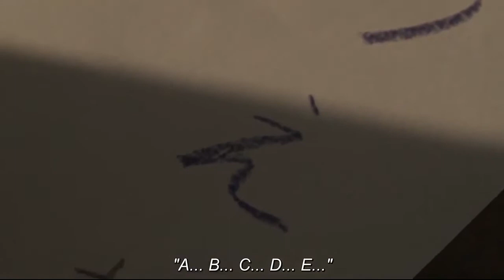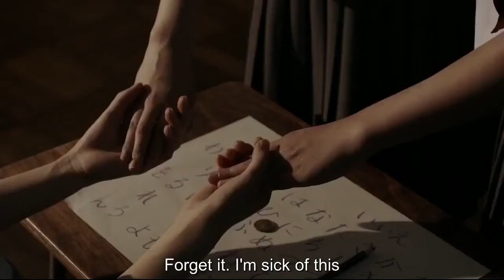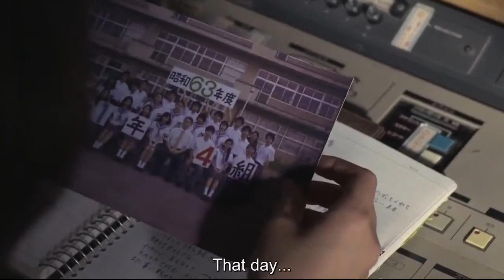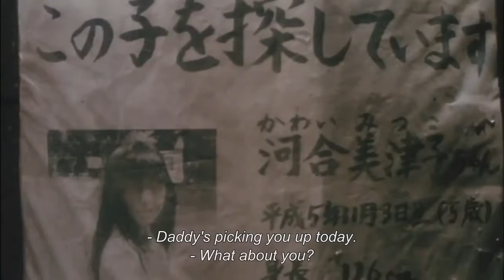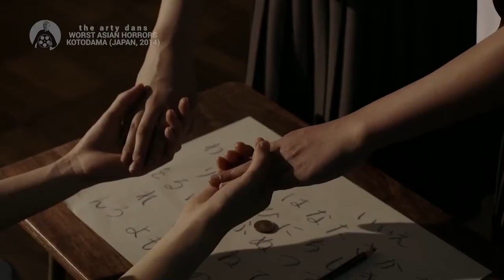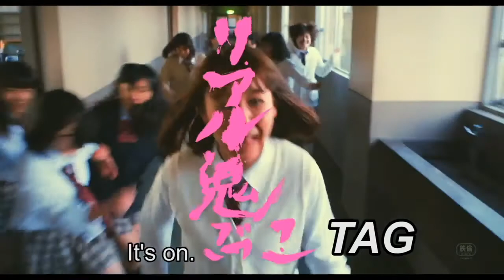Kotodama – Spiritual Curse - Movie Review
High school students learn about a fatal gas accident which occurred at a school in the past. They sneak into the abandoned school to shoot a horror video for the internet and find a fox's window which leads to the spirit world.

Initial release: May 23, 2014
Director: Masayuki Ochiai
Japanese: 学校の怪談 呪いの言霊
Film series: Gakkou no kaidan